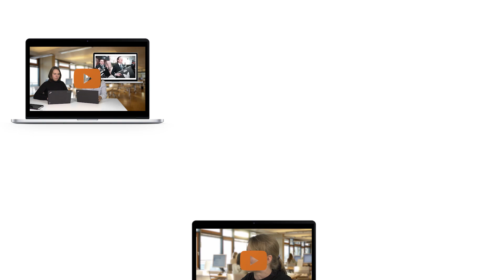Erste Hausarbeit 01: Warum brauche ich überhaupt gute Information?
Warum eine gute Note von der Literatur abhängt, die du in deiner Hausarbeit oder Abschlussarbeit verwendest.
Dieses Video entstand im Rahmen des Projekts YES! – Young Economic Summit. Das YES! ist ein gemeinsames Projekt der ZBW – Leibniz-Informationszentrum Wirtschaft und der Joachim Herz Stiftung.